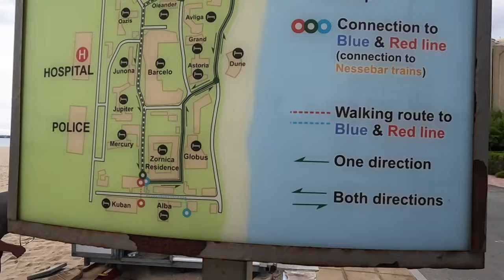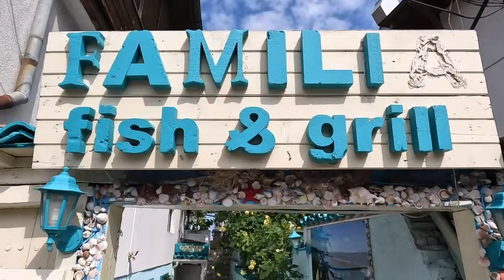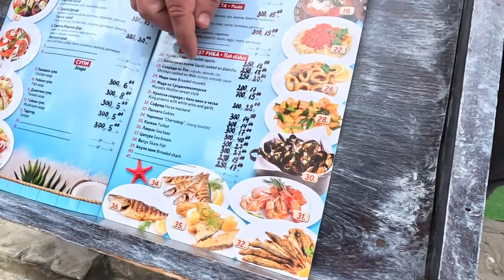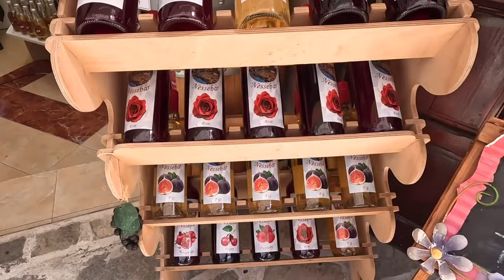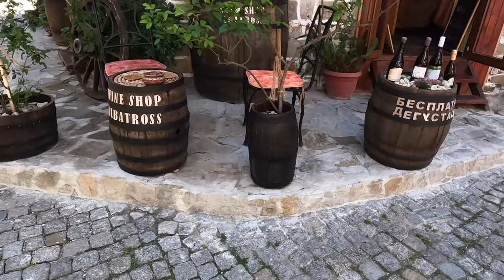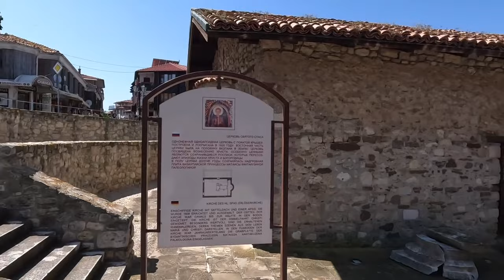Stațiunea Sunny Beach la început de sezon 2024 | Orașul Vechi Nesebăr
În acest clip vă prezentăm  Stațiunea Sunny Beach la început de sezon 2024 și o scurtă plimbare prin Orașul Vechi Nesebăr
Proiectarea stațiunii Sunny Beach a început în 1957, construcția în 1958. Trebuia să devină stațiunea perfectă pentru familiile cu copii, multă liniște, verdeață și o plajă largă cu nisip auriu, fin și  plăcut. Atunci a fost creată cea mai bună stațiune din Bulgaria. Turiștii  se plimbau de-a lungul plajei, bucurându-se de atmosfera liniștită și de frumoasa plajă cu dunele sale de nisip…
Astăzi, Sunny  Beach este opusul complet al primilor săi ani. Stațiunea este supraconstruită, nu mai există nicio urmă de pădure, dunele de nisip au dispărut  între tot mai multe hoteluri.
Între hoteluri nu mai există parcuri frumoase cu trandafiri, ci parcări…
La sud, spre Nessebar, se mai găsesc dunele de nisip și este o plăcere că ne putem  plimba printre ele. Deși construcția stațiunii Sunny Beach a început din sud… zona dinspre Nesebăr rămane cea mai puțin construită si oferă mai multa liniște.
Orașul Nesebăr are o istorie bogată care datează de mai bine de 3.000 de ani.
Orașul vechi este situat pe o mică peninsulă, care este legată de continent printr-o fâșie îngustă de pământ, este un sit al Patrimoniului Mondial UNESCO.
Orașul  are o istorie bogată, a fost cucerit de traci, greci, romani, bizantini, bulgari și otomani de-a lungul secolelor. Orașul vechi este un amestec de stiluri arhitecturale diferite, inclusiv ziduri tracice antice, biserici medievale și fortificații și case din epoca otomană.
Una dintre principalele atracții din Nessebar este biserica Sf. Stefan, care este o biserica medievală bine conservată, datând din secolul al XI-lea. Alte biserici notabile includ: Biserica Sfântului Salvator, Biserica Hristos Pantocrator, Biserica Sfânta Sofia, Biserica Sfântul Ioan Botezătorul, Biserica Sfânta Parascheva, Biserica Sfinților Arhangheli Mihail și Gavril.
Biserica Adormirii Maicii Domnului este singura biserică activă din Nesebăr. A fost construită în 1873.

⏱️⏱️CAPITOLE VIDEO⏱️⏱️
00:00 Intro
00:28 Stațiunea Sunny Beach
01:13 DIT Majestic
02:25 Plaja Sunny Beach
02:40 Piscina DIT Majestic
02:51 Hoteluri
04:04 Seara în Sunny Beach
05:09 Dunele de nisip dinspre Nesebăr
06:06 Orașul Vechi Nesebăr